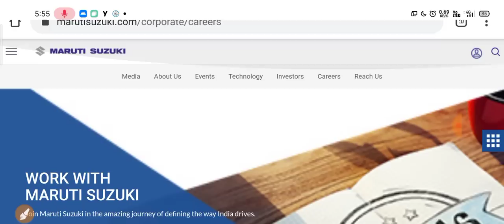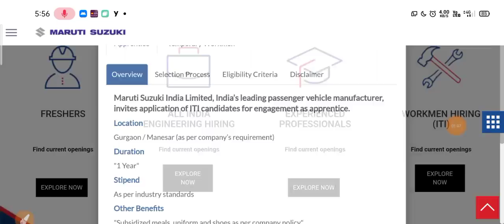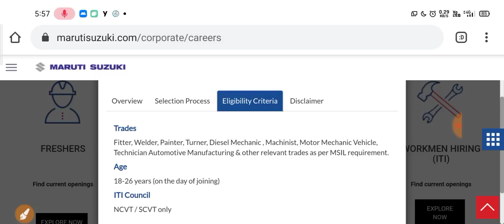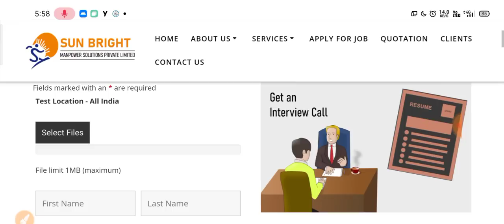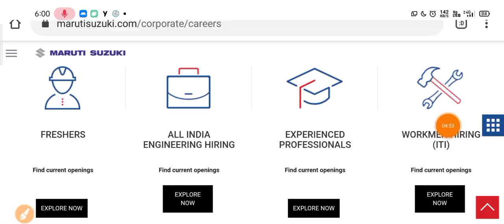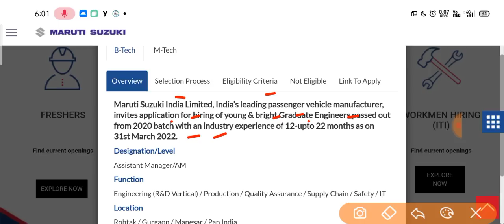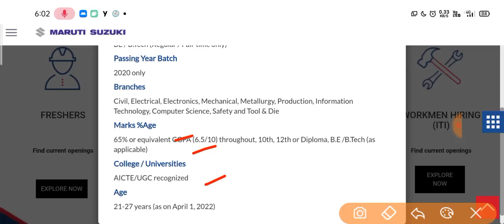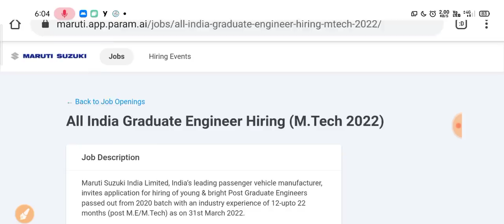Maruti Suzuki Recruitment 2021| maruti suzuki tw recrcuitment online form|maruti suzuki jobs vacancy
Maruti Suzuki Recruitment Online form| maruti suzuki vacancy 2021 online form| Maruti Suzuki jobs|